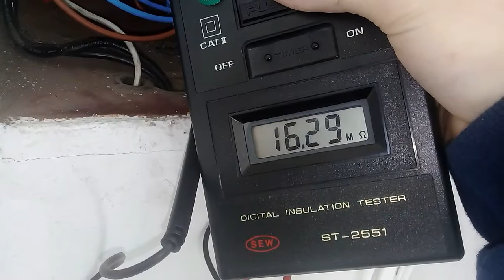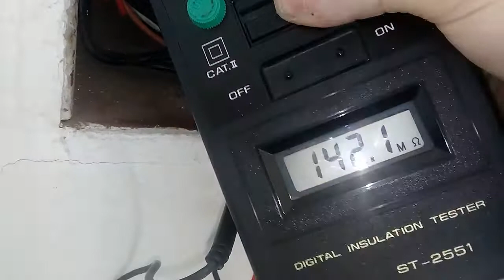SALTO Intempestivo de DIFERENCIAL. Medición de Aislamiento en las Líneas. Sorpresas